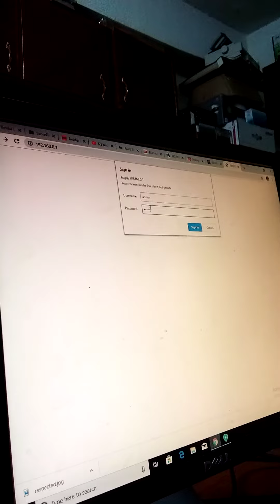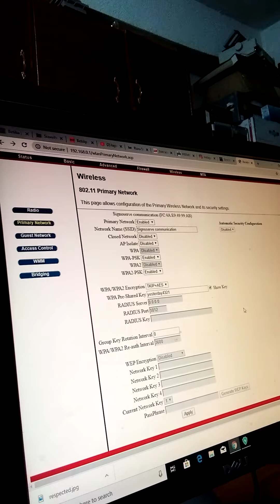How to change your router WiFi password